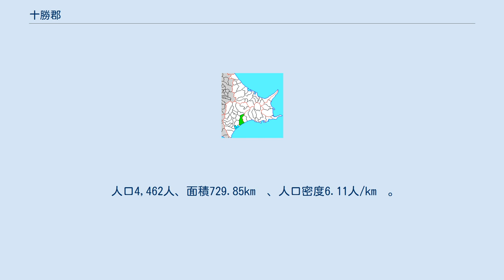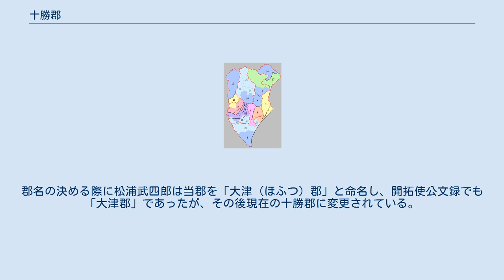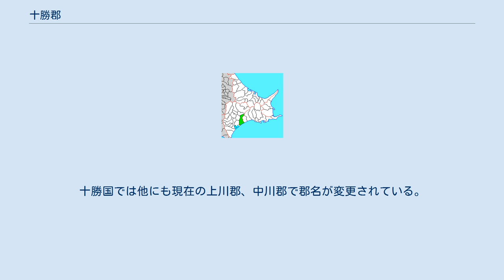十勝郡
北海道十勝郡の位置（緑：浦幌町 水色：後に他郡から編入した区域 薄黄・水色：後に他郡に編入された区域） 十勝郡（とかちぐん）は、北海道（十勝国）十勝総合振興局の郡。
 1879年（明治12年）に行政区画として発足した当時の郡域は、上記1町に中川郡豊頃町の一部（旅来・大津・打内および大津各町）を加えた区域にあたる。
 江戸時代の十勝郡域は、松前藩によって開かれたトカチ場所に含まれた。
藩政時代から明治時代初頭にかけての交通は、沿岸部に渡島国の箱館から千島国方面に至る道（国道336号の前身、釧路国との国境付近からは国道38号の前身）が通じていた。
寛政10年ころにはすでに大津に番屋が存在し、翌11年には駅逓も置かれた。
 江戸時代後期、十勝郡域は東蝦夷地に属していた。
国防のため寛政11年十勝郡域は天領とされたものの、文政4年には一旦松前藩領に復ている。
稲荷神社（現豊頃町大津地区に所在）は文政11年十勝場所請負人福島屋杉浦嘉七により建立された。
安政2年再び天領となり仙台藩が警固をおこない、同6年の6藩分領により仙台藩が領有している。
戊辰戦争（箱館戦争）終結直後の1869年、大宝律令の国郡里制を踏襲して十勝郡が置かれた。
郡名の決める際に松浦武四郎は当郡を「大津（ほふつ）郡」と命名し、開拓使公文録でも「大津郡」であったが、その後現在の十勝郡に変更されている。
変更の経緯は明らかになっていない。
十勝国では他にも現在の上川郡、中川郡で郡名が変更されている。
 北海道一・二級町村制施行時の十勝郡の町村（2.大津村 3.生剛村 右黄：浦幌町 橙：中川郡豊頃町 21.広尾郡大樹町）